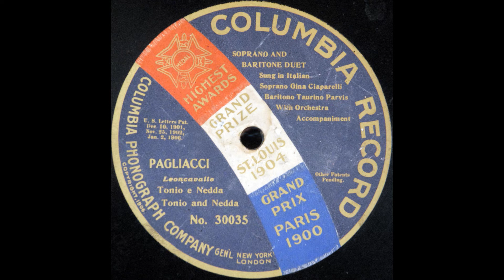So ben che difforme (Taurino Parvis and Gina Ciaparelli)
Taurino Parvis and Gina Ciaparelli sing "So ben che difforme" from "Pagliacci" on Columbia 30035, recorded in 1906.